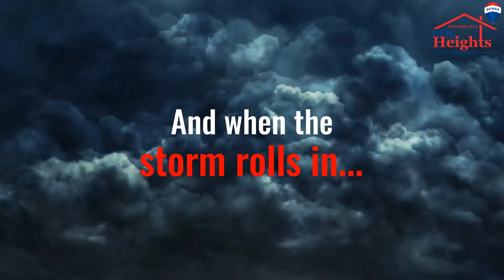New Heights Realty Team- Outdoor Movie Night 2020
Enjoy this re-cap of our outdoor movie night!